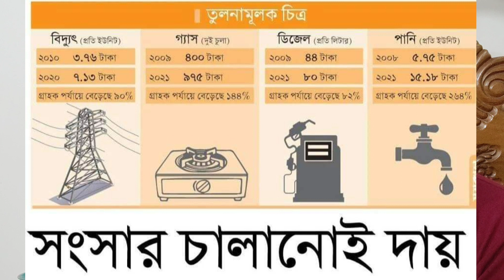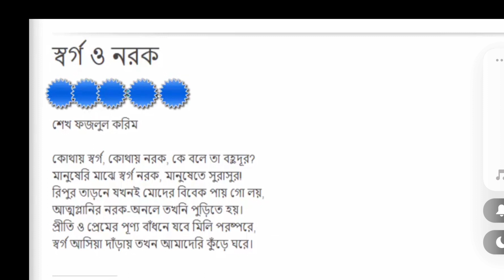মানুষ বেহেস্তে ও নাই, ভিক্ষাও চায়না তবুও কুত্তা সামলান পররাষ্ট্র মন্ত্রী AK Momen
মানুষ বেহেস্তে ও নাই, ভিক্ষাও চায়না তবুও কুত্তা সামলান পররাষ্ট্র মন্ত্রী AK Momen ‎@Miz Timeline

পররাষ্ট্রমন্ত্রী ড. একে আব্দুল মোমেন বলেছেন, বৈশ্বিক মন্দায় বিশ্বের বিভিন্ন দেশে মুদ্রাস্ফীতির তুলনায় বাংলাদেশে অনেক কম। অন্যান্য দেশের তুলনায় বাংলাদেশের মানুষ সুখে আছেন, বেহেশতে আছেন। তবুও জিনিসপত্রের দাম যাতে আর না বাড়ে সেদিকে খেয়াল রাখছে সরকার।

শুক্রবার সকালে সিলেটে আন্তর্জাতিক বিমানবন্দরের উন্নয়ন কাজের অগ্রগতি বিষয়ক এক সভা শেষে তিনি সাংবাদিকদের এক প্রশ্নের জবাবে এসব কথা বলেন।

সকালে দুই দিনের সফরে সিলেট আসেন পররাষ্ট্রমন্ত্রী ড. একে আব্দুল মোমেন। সকাল ১০টায় সিলেট ওসমানী আন্তর্জাতিক বিমানবন্দরের উন্নয়ন কাজের অগ্রগতি নিয়ে সংশ্লিষ্টদের সাথে বৈঠকে বসেন তিনি।

এ সময় বৈঠকে উপস্থিত ছিলেন- বেসামরিক বিমান ও পর্যটন প্রতিমন্ত্রী অ্যাডভোকেট মাহবুব আলী, সিটি মেয়র আরিফুল হক চৌধুরীসহ সিভিল এভিয়েশনের কর্মকর্তা ও স্থানীয় প্রশাসনের কর্মকর্তারা।

প্রায় দেড় ঘণ্টা বৈঠক শেষে গণমাধ্যমকর্মীদের সঙ্গে কথা বলেন পররাষ্ট্রমন্ত্রী ড. একে আব্দুল মোমেন।

শুরুতেই সুইজারল্যান্ডের রাষ্ট্রদূতের মন্তব্য নিয়ে প্রশ্ন করা হলে পররাষ্ট্রমন্ত্রী বলেন, মিডিয়াতে দেখলাম যে সুইজারল্যান্ড রাষ্ট্রদূত বলেছেন- বাংলাদেশের সরকার সুইজারল্যান্ডে টাকা পাচারকারীদের তথ্য চায়নি; কিন্তু আমি জানি যখন সুইস ব্যাংকে বাংলাদেশিদের টাকা আছে বলে যখন খবর পাওয়া গেল তখনই বাংলাদেশ ব্যাংক তথ্য চেয়ে তাদের চিঠি দিয়েছে। তারপর তারা নাম নির্দিষ্ট করে তথ্য চাওয়ার আহবান জানান এবং বাংলাদেশ ব্যাংক ৬৭ জনের নাম উল্লেখ করে তথ্য চায়। কিন্তু পরবর্তীতে তারা শুধু একজনের তথ্য দেন। তারপরও বেশ কয়েকবার চিঠি দিয়ে তথ্য চাওয়া হয়েছে কিন্তু তারা দেয়নি। তা সত্ত্বেও তাদের রাষ্ট্রদূত কিভাবে বলে বাংলাদেশ তথ্য চাইনি। তিনি হয়তো নতুন যোগ দিয়েছেন তাই তার এসব বিষয় জানা নেই। তিনি জানেন না, না জেনে একখানা বলে ফেলেছেন; তারপরই মিডিয়া এটা নিয়ে হইচই শুরু করেছে।

মন্ত্রী বলেন, গভর্নর ও অর্থ সচিবের সঙ্গে আমার কথা হয়েছে তারা আমাকে সব কাগজপত্র পাঠিয়েছেন, কবে কখন তথ্য চাওয়া হয়েছে সব বিষয় আমাকে জানিয়েছেন। এছাড়া উচ্চ আদালত যেহেতু বিষয়টি জানতে চেয়েছেন তাই তারা আদালতের জন্যই কাগজপত্র তৈরি করছেন।

মন্ত্রী বলেন, সুইজারল্যান্ড বাংলাদেশের বন্ধু রাষ্ট্র, কিন্তু এভাবে তথ্যের বিভ্রাট করা ঠিক না।

এ সময় তিনি আরও বলেন, শুধু সুইজারল্যান্ড নয় যারা বাংলাদেশকে অর্থপাচারের অভিযোগে অভিযুক্ত করেন সেসব দেশেও পাচার হয় কিন্তু তারাও সহজে তথ্য দিতে চায় না। এটা তাদের মজ্জাগত সমস্যা।

এরপর বৈশ্বিক মন্দায় বাংলাদেশের প্রস্তুতি সম্পর্কে জানতে চাইলে পররাষ্ট্রমন্ত্রী বলেন, সারা বিশ্বেই মন্দার ভাব আসছে; তা একাধিক কারণে। এক হলো করোনা মহামারির কারণে অন্যটি হলো ইউক্রেন-রাশিয়া যুদ্ধ। যুদ্ধের ফলে নিষেধাজ্ঞা এসেছে। সেই কারণে সাপ্লাই চেইনে প্রভাব পড়েছে। সেটা বিশ্বের অনেক দেশেই পড়েছে। সেই তুলনায় বাংলাদেশ অনেক ভালো আছে।

তিনি বলেন, গত বছর জিডিপির গ্রোথ হয়েছে ৬.৯ শতাংশ। এ সময় তিনি প্রশ্ন ছুড়ে বলেন- কোথায় মন্দা পেলেন?

তিনি বলেন, এখনো বিশ্বের বেশিরভাগ দেশের তুলনায় বাংলাদেশের মুদ্রাস্ফীতি কম। আমেরিকায় ৯ এর উপরে, অন্যান্য দেশে আরও অনেক বেশি, তুরস্কে প্রায় ৬০ শতাংশ দাম বেড়েছে, ইংল্যান্ডে লোকজন কষ্টে আছে, পাকিস্তানে ৩৭ শতাংশ।

পররাষ্ট্রমন্ত্রী বলেন, অন্যান্য দেশের তুলনা করলে বাংলাদেশের মানুষ সুখে আছে, বেহেশতে আছে বলতে হবে। তবে হ্যাঁ, আমাদেরও চ্যালেঞ্জ আছে, আমরা এসব চ্যালেঞ্জ যাতে মোকাবিলা করতে পারি তাই আগে-ভাগেই সাশ্রয়ের পরিকল্পনা নেওয়া হয়েছে।